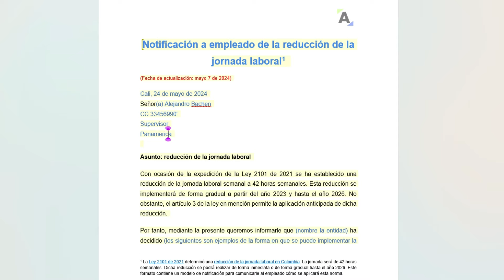🚨 Notificación al empleado de la reducción de la jornada laboral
🤔 La Ley 2101 de 2021 determinó una reducción de la jornada laboral en Colombia. La jornada será de 42 horas semanales. Dicha reducción se podrá realizar de forma inmediata o gradual hasta el año 2026.

💻 Este formato contiene un modelo de notificación para comunicarle al empleado cómo se aplicará esta norma